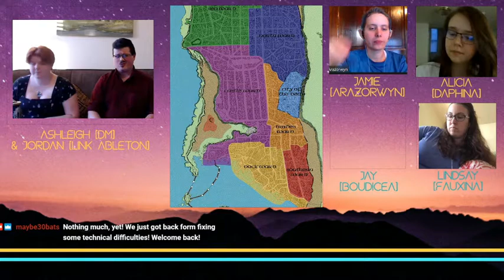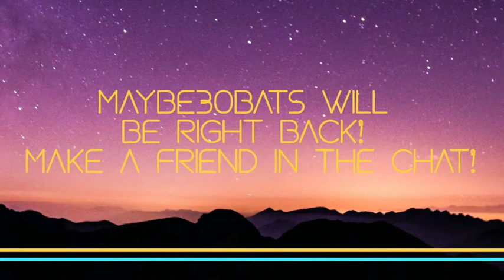Waterdeep: Dragon Heist - Biggie Smols - Session 5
This is our group's first campaign together, experience levels vary.
We are running through the Waterdeep: Dragon Heist Campaign

Edited video footage of our Zoom D&D Session with Jordan's twitch layout!

We curse a lot. And certain themes may not be suitable or children of all ages. This video is back-dated from 5/11

We will be streaming on Mondays at 6:30 PM EST for some pre-game chatter and the session beginning at about 7PM via Twitch.tv/maybe30bats
[today 5/25/20 we will be putting this campaign on pause to enjoy a one-shot dungeon crawl of some sort that Jordan is putting together and DMing. we will still be streaming, so feel free to tag along on the adventure]

Chapter Two - Session Five